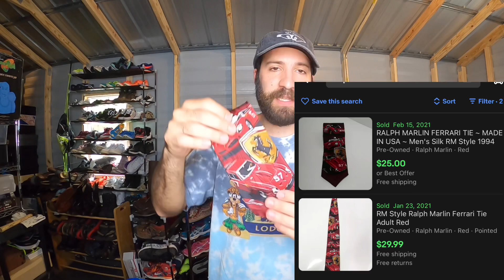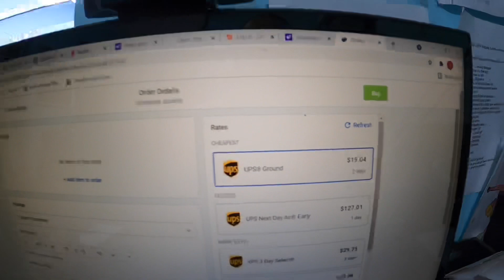Selling a Blind Mystery Box With Over $600 Of Stuff To Resell. | Here’s What’s Inside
I sold a Reseller mystery box to a blind better on a YouTube live, I guarantee that I would at least double the buyers money worth of resalable goods. Here’s what I curated. Let me know if you think the buyer got a good deal!

Infamous stackers eBay store